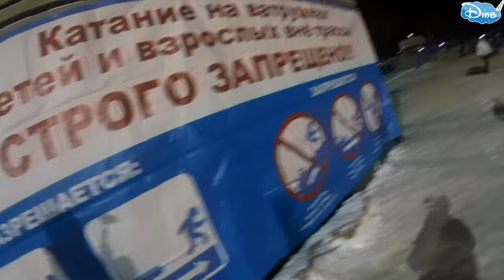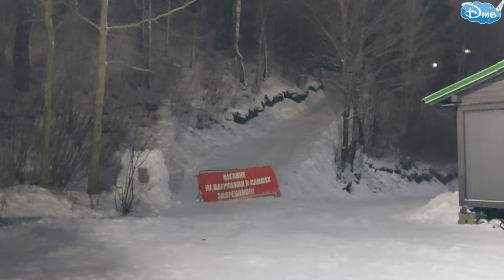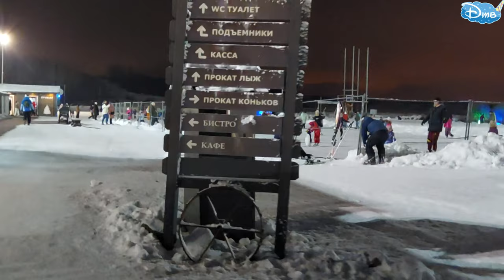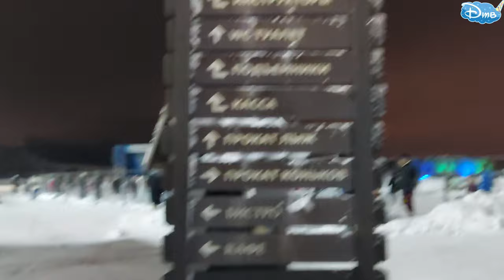ТУУТАРИ-ПАРК / Горнолыжный комплекс / лыжная база / Ватрушки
Едем в легендарный и самый крутой и большой спуск в Европе в Туутари-ПАРК, заходите к нам на видео , только не сходите с ума с какой высоты мы будем спускаться на ватрушках. ))